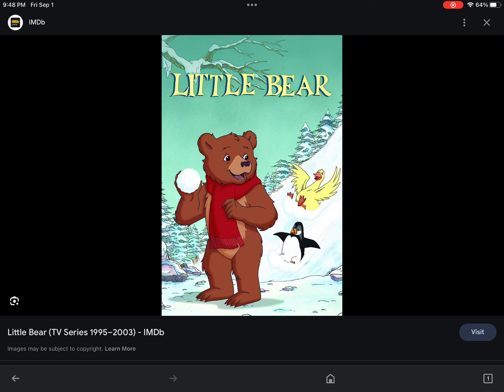What do you think of this show? #28